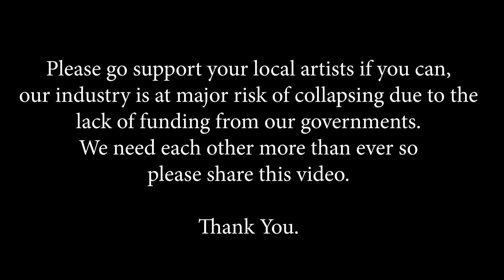Cardi B - WAP Death Metal cover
I had to slap myself in the face and do a line of the strongest bleach to get myself prepared to taker on the feat of WAP! You aren't ready for this reality shifting cover! the world needed this and I delivered you are more than welcome!

or twitter to keep up to date with our current goings-on.